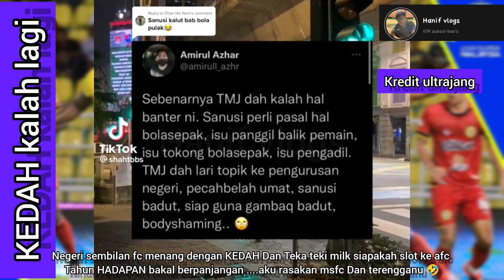KEDAH KALAH LAGI BUAT SANUSI MENANGIS LAGI!!! NEGERI SEMBILAN FC terus cabar slot AFC | Sabah ganu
WOW NAMPAKNYA KEDUDUKAN SLOT UNTUK AFC 2023 SANGAT SAMGAT SENGIT SEKARANG INI.